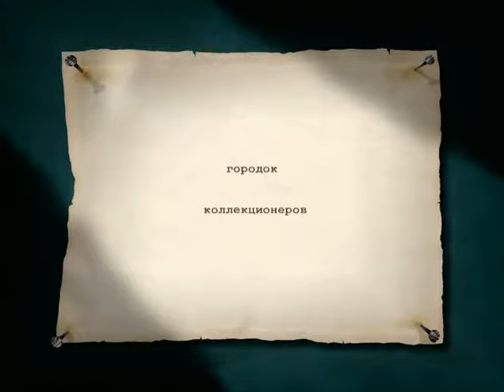Городок - 2003 - эпизод 3 - Городок Коллекционеров